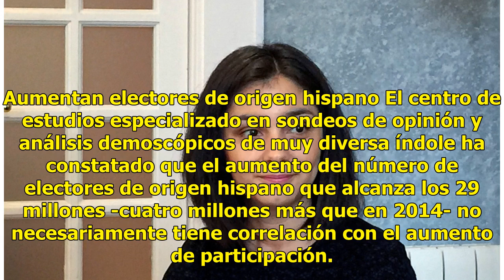Los hispanos pueden ser decisivos en las elecciones en EE.UU.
MADRID, España. (EFE).- Los hispanos pueden ser decisivos en las elecciones de medio mandato de Estados Unidos en función de su nivel de participación, aunque las previsiones son muy abiertas para ambos partidos, según explicó hoy Ana González Barrera, investigadora sénior del Pew Research Center de...